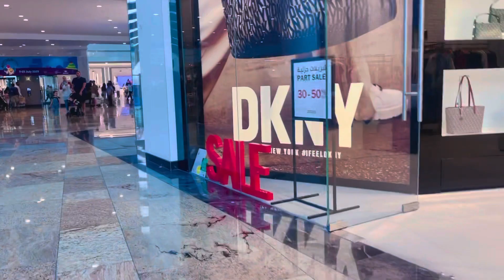Today visit to shopping mall in Dubia